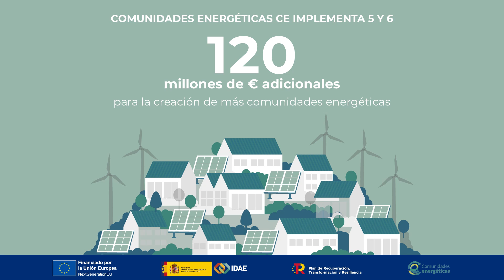Comunidades Energéticas CE Implementa 5 y 6